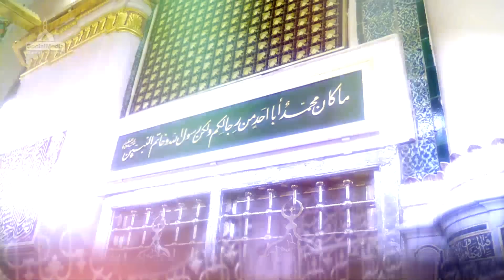Islam | Naat | Nabi Nabi Ya Nabi | Madani Channel | 2017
New Naat 2017 presented by Social Media of Dawat-e-Islami "Nabi Nabi Ya Nabi".

This Naat is presented by Social Media of Dawat-e-Islami.